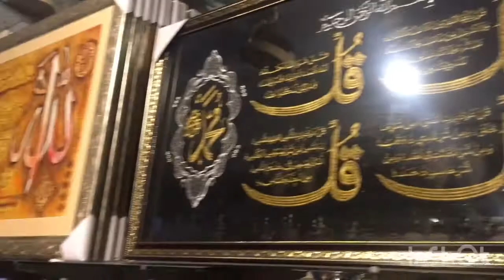A visit to China market Rawalpindi